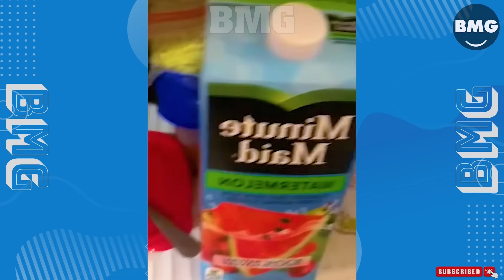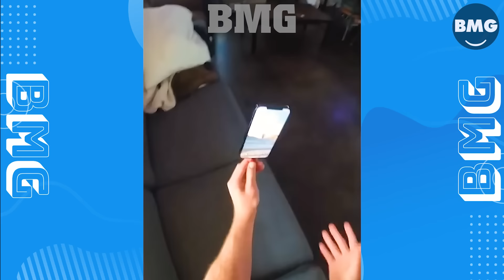163 INCREDIBLE MOMENTS CAUGHT ON CAMERA #42 | BEST OF 2024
Hello everyone, welcome everyone watching BMG - Unbelievable Things channel
At BMG - Unbelievable Things you will see the world's best incredible moments caught on camera videos.
From the most intriguing topics,  to the most incredible, we've got it all... Sit back, relax, and binge away to BMG - Unbelievable Things!